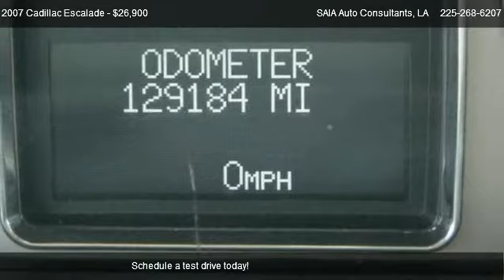2007 Cadillac Escalade 2WD - for sale in Baton Rouge, LA 70818